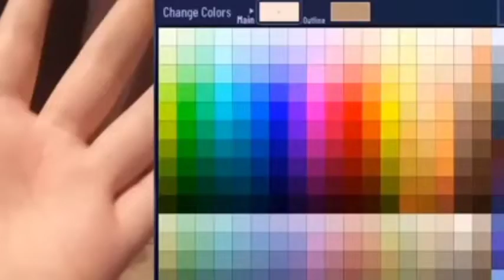Un trend que no sé cómo se llama 🧐💫